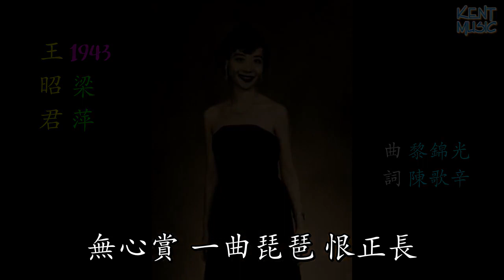王昭君 梁萍 懷舊金曲 歌詞版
王昭君 梁萍 黎錦光 陳歌辛